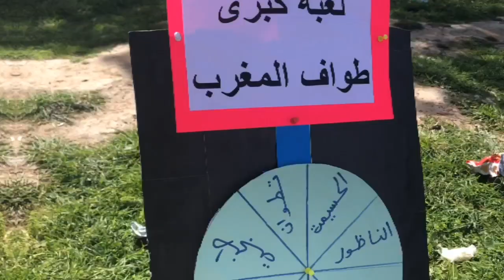رحلة ترفيهية إلى منطقة ثازوذا بمنتزه كوركو لفائدة مستويات الثالث، الرابع، الخامس والسادس ابتدائي